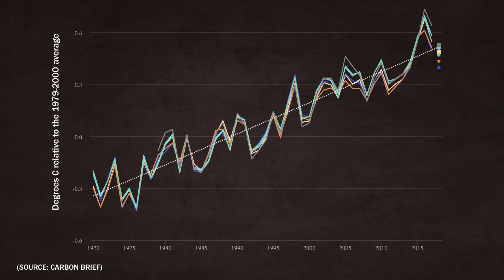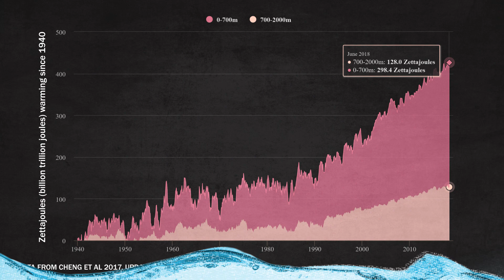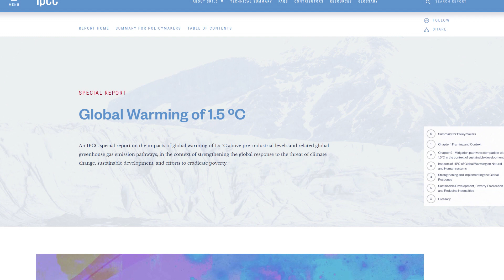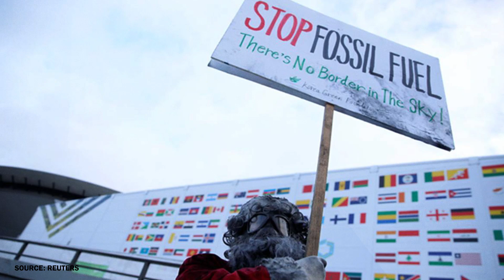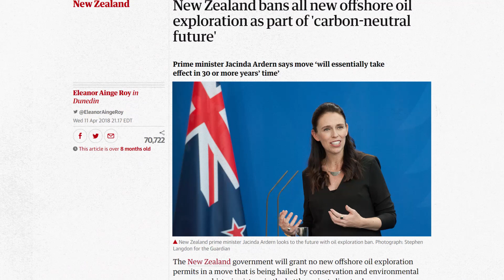13 Climate Change Stories You Might Have Missed | Hot Mess 🌎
Viewers like you help make PBS (Thank you 😃) .

Without a doubt, 2018 was a big year with Climate Change. So we’re here to catch you up on a few of the stories you might have missed this year.

Host: Joe Hanson, Ph.D.
Writer: Alex Reich
Creative Director: David Schulte
Editor/Animator: Sara Roma
Producers: Stephanie Noone & Amanda Fox
Editor-In-Chief: Joe Hanson

Thanks to the funders of Peril & Promise for supporting PBS Digital Studios. Peril & Promise is a national public media initiative from WNET telling human stories of climate change and its solutions.